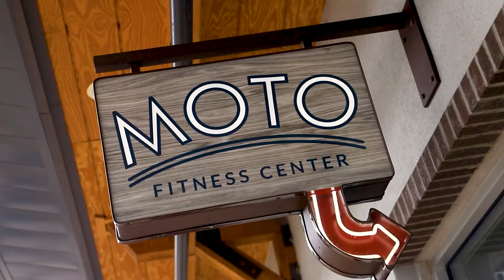Cadence at Gateway | AZ 2022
Cadence at Gateway is a one-of-a-kind neighborhood. It’s filled with amenities including a full fitness center, resort-style pools, a community center, an indoor game space, soccer, volleyball, bocce, and basketball courts, sport fields, shaded play areas, ramadas, a dog park, and a café-style hangout. Cadence is one of the best Mesa, Arizona has to offer, with a new Silver Valley elementary school within the city, a brand-new high school five minutes north, numerous award-winning builders, and over 50 floor plans to choose from. Cadence at Gateway primarily consists of midsize homes that are reasonably priced. This is a long-established neighborhood that continues to pique the interest of buyers in the Mesa area.

Check us out on F A C E B O O K